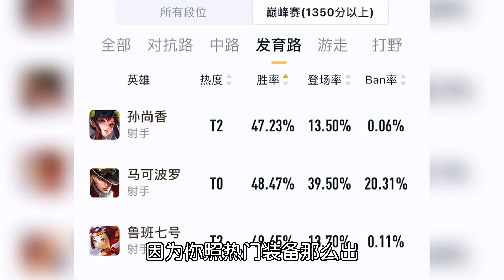本赛季孙尚香成型最快的玩法，没有之一！